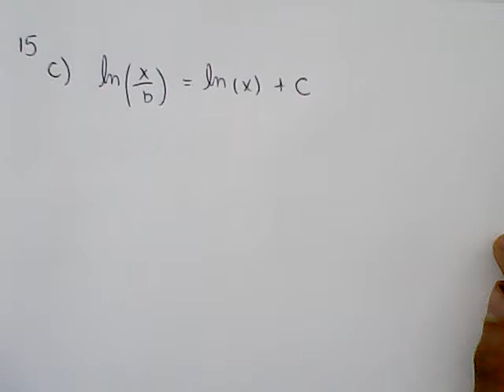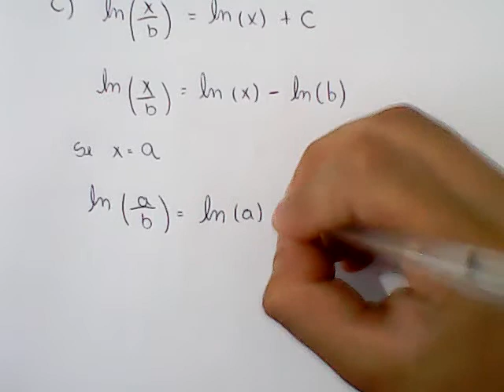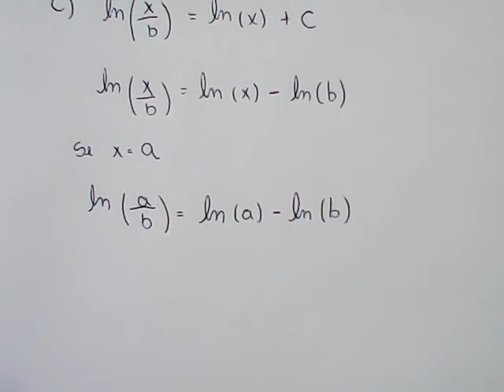Cálculo 01-LE-S09-15C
Doações:
Teorema do Valor Médio, Crescimento de funções, Otimização